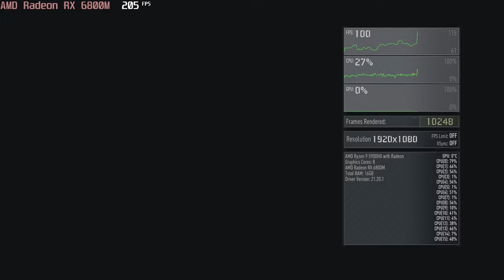🎮 AMD Radeon RX 6800M - Ghost Recon: Breakpoint gameplay benchmarks (1080p)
💻 Test Configuration:
• 2x8 GB RAM
• External Monitor

✅ LaptopMedia.com